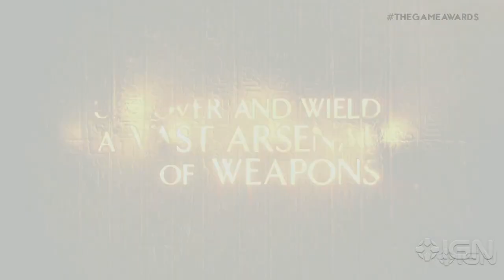Lara Croft and the Temple of Osiris - Launch Trailer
Lara and her allies must kill a god.